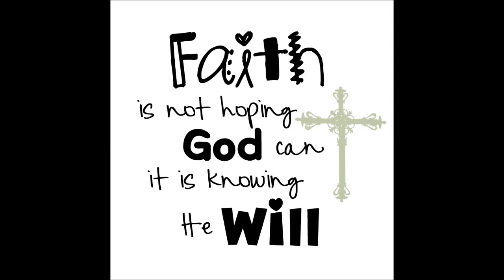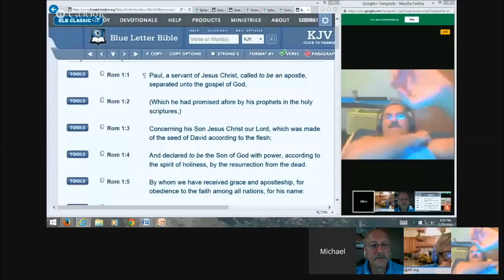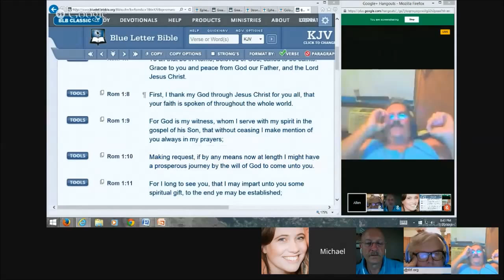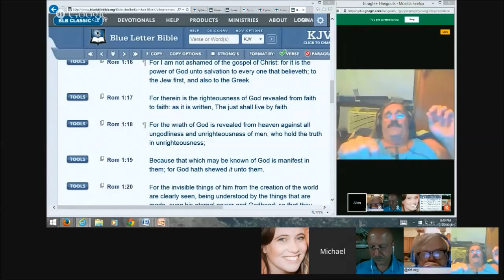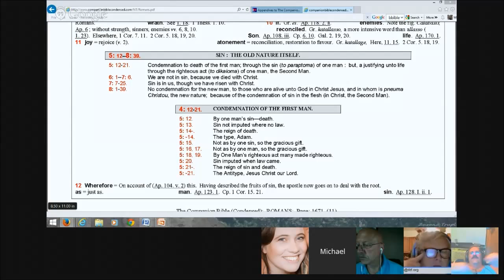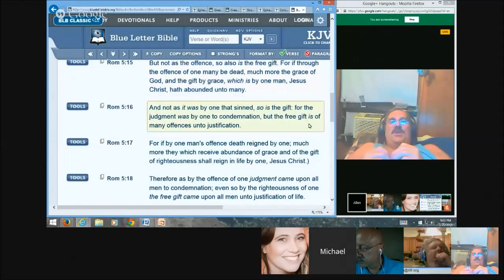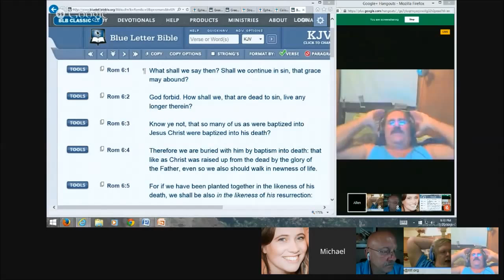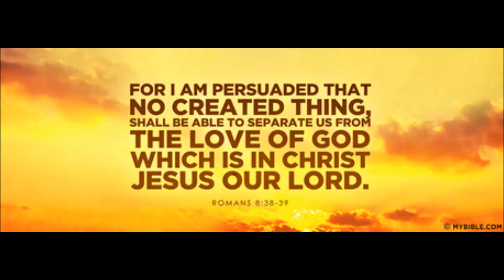Romans;Reign in Life Part 2a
The doctrine of the book of Romans just finished the good news regarding Jesus Christ to the sinner, it now begins addressing the good news regarding Jesus Christ to the saint.  It is a powerful and liberating message of how to become delivered from the bondage of our modern day Egypt and unto an exciting new life full of breath taking adventure.

Teaching begins 0:57

At Pentecost holy spirit was poured out on the flesh 5:12

This is a family business 9:50

You need to be aware of the Christ in you. 15:40

Romans 5 verse 12 would stand up in any court 20:20

Nothing can separate us from the love of Christ Jesus 24:20

Figure or type 29:40

The gift of righteousness shall reign  in life 35:30

Shall we continue in sin that grace may abound? 39:30

We have been rescued from the bondage of our sin nature 44:50